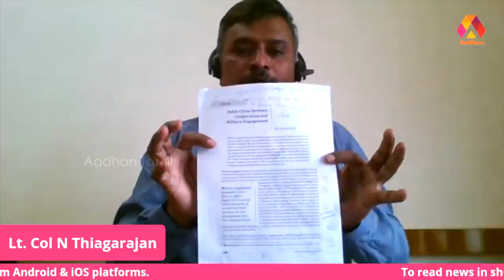இந்தியா எப்போதும் போருக்கு தயார்தான் | திரு. தியாகராஜன், இராணுவ அதிகாரி (ஓய்வு) | ஆதன் தமிழ்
இந்தியா எப்போதும் போருக்கு தயார்தான் | திரு. தியாகராஜன், இராணுவ அதிகாரி (ஓய்வு) | பெரிதினும் பெரிது கேள் - 113 | ஆதன் தமிழ்